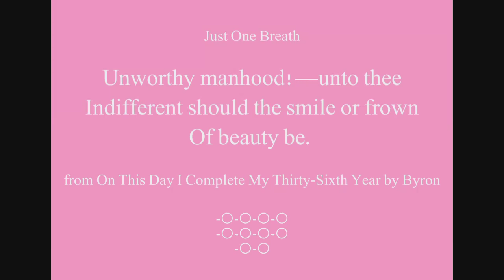Beautiful Words - Smile or Frown